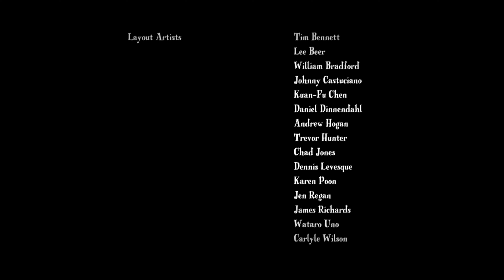If My Little Pony was a Black and White Cartoon (Sing-along: Pinkie Pie's Laughter Song)